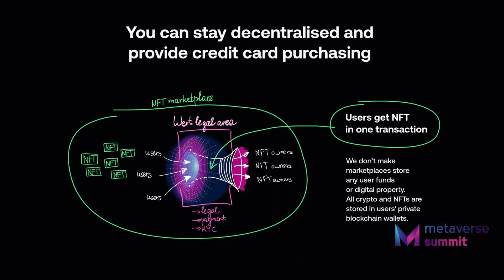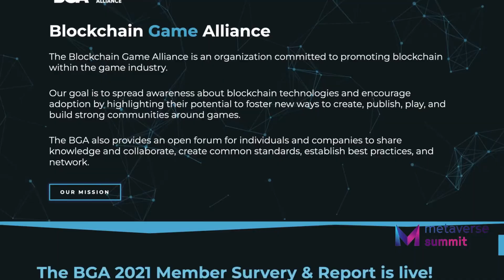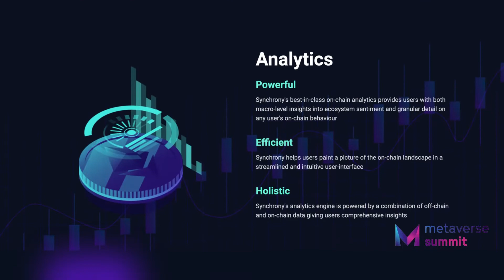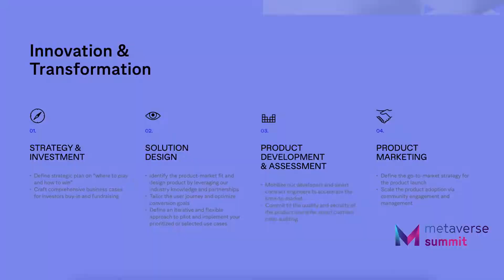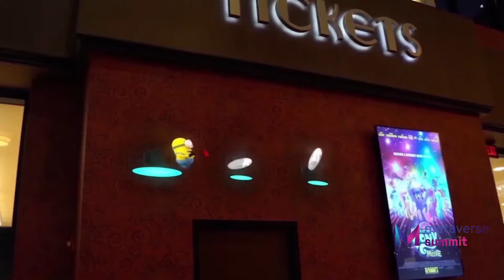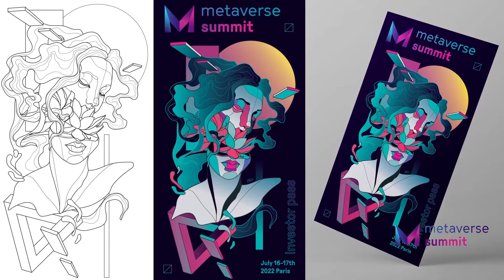Metaverse Summit Trailer - Into The Metaverse 2022